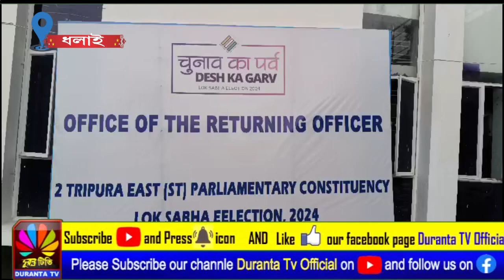সুষ্ঠ নির্বাচন ফলাফল নিয়ে ধলাই জেলায় সর্ব দলীয় বৈঠক